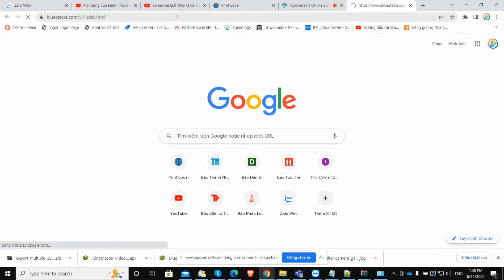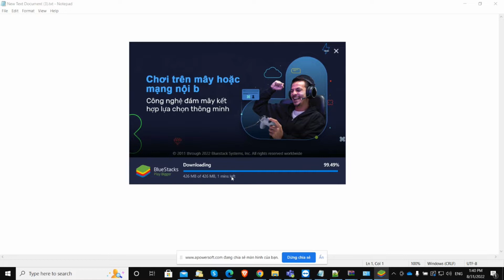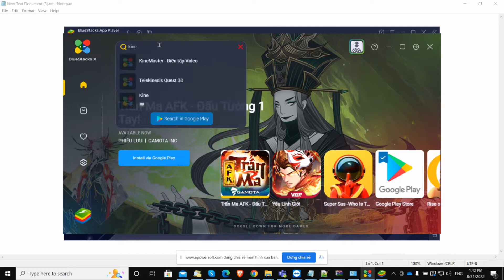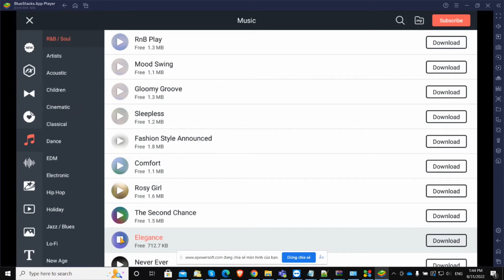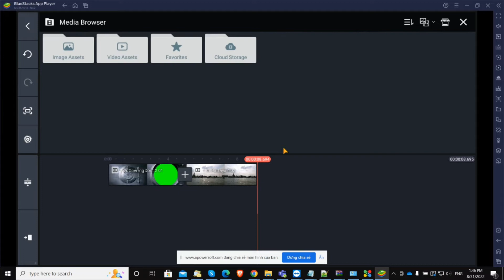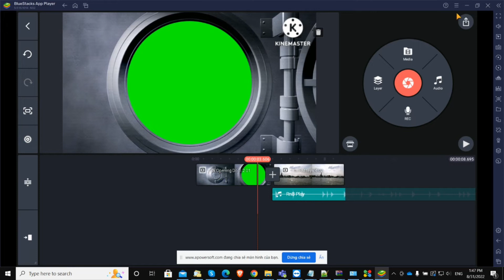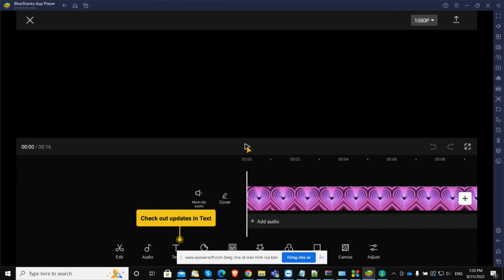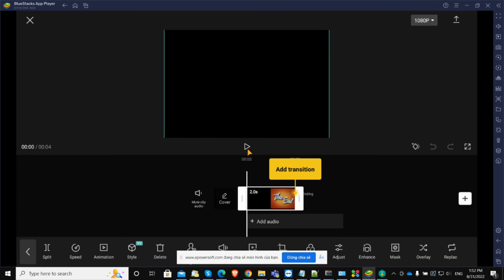Chia sẽ cách cài đặt KineMaster lên máy tính quá dễ 2022 | How to install KineMaster on PC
Trong video này mình xin chia sẽ cách cài đặt KineMaster trên máy tính với phần mềm giả lập Bluestack